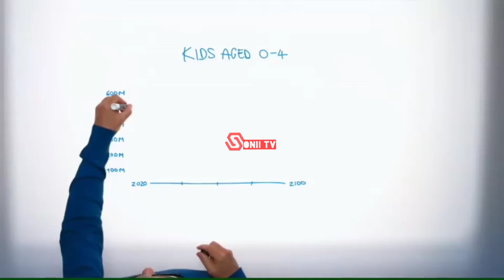Chanzo Cha ndoa ya bill gate na Melinda gets kuvunjika ni huki hapa